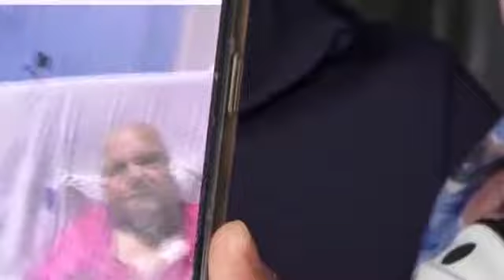Rakhi Sawant's Mother heart melting msg & Thanking Salman Khan & All for the love Support & prayer's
Rakhi Sawant's Mother heart melting msg & Thanking Salman Khan & All for the love Support & prayer's | Crazy Bollywood